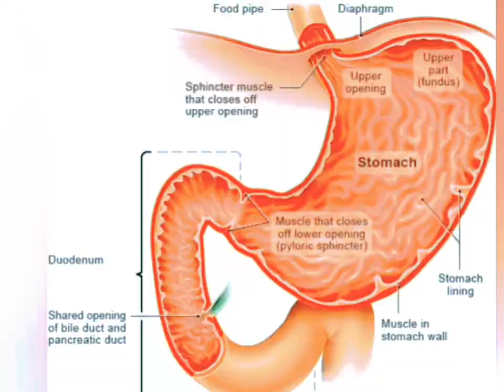Permanent Solution(ನಿಮಗೆ ‌ಗ್ಯಾಸ್ಟ್ರಿಕ್ ತೊಂದರೆ ಇದೆಯೆ‌‌ !!!ಹಾಗಾದರೆ ಈ‌ ವಿಡಿಯೋ ದಯವಿಟ್ಟು ‌ಈವಾಗಲೆ ನೊಡೀ!!!)